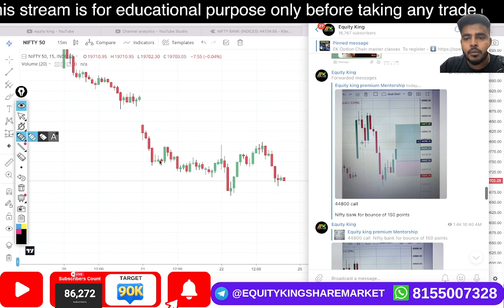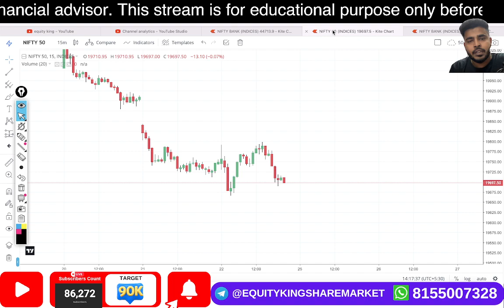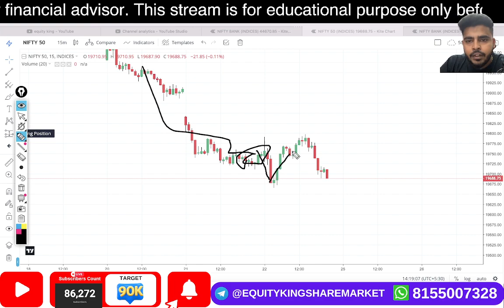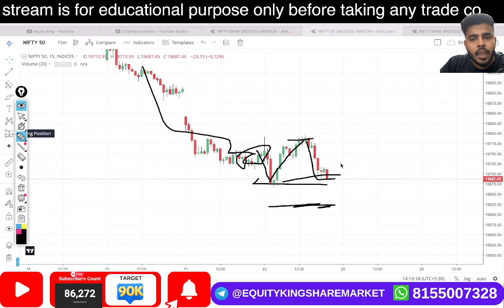BTST Trade for tomorrow | Kal k liye Call or Put? | 25th SEPT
EK Classes

2 days specialized option trading workshop with 1 month support
All course detail & topic & demo video
Topics Covered:
Options trading
Trading strategy
Options trading for beginners
Trading strategies
Options trading
Futures and options in share market
Live trading
Intraday Trading
How to trade options
Live Trading
Day trading
Swing trading
Stock Market
Share market
Finance
Investor
Trading
Investing